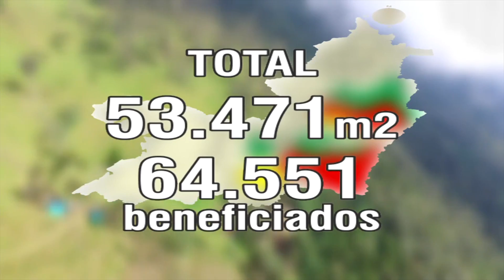Cali quedó libre de minas antipersonas con la verificación al cerro de las banderas